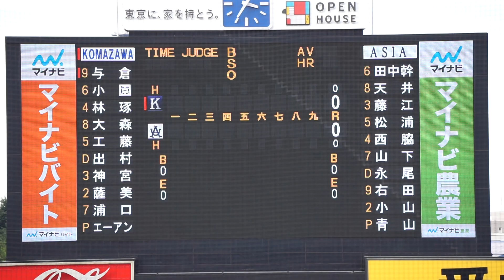【2022西武 ドラフト4位】2022/10/11(火) 青山美夏人(亜細亜大学) vs 与倉良介(駒澤大学) ライトフライ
東都大学野球 2022秋季リーグ戦(1部) 2022/10/11(火) 明治神宮野球場 駒澤大学 vs 亜細亜大学 2回戦

1回表（駒澤大学の攻撃）
（先発投手）青山
0アウト 与倉 ライトフライ

【勝投手】青山
【敗投手】エーアン

2022/10/8(土) 鈴木健(東京大学) vs 山田健太(立教大学) レフト2ランホームラン（打点2）
2022/8/31(水) 内海優太(広陵高校) 右中間ソロホームラン（打点1）打席(4回表) vs 篠木健太郎(法政大学)